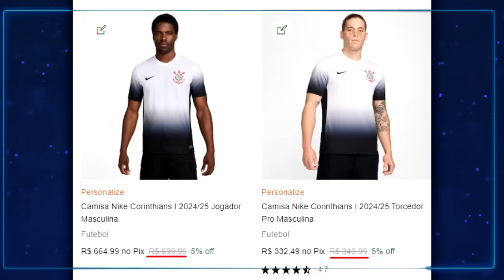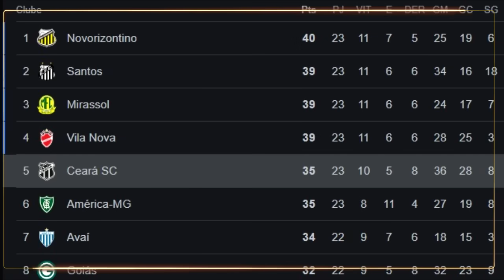AUGUSTO SENDO EXPULSO DO TIMÃO! ARTHUR DIZ SIM PRA ASSINAR! ERICK PULGA AGUARDA ACORDO